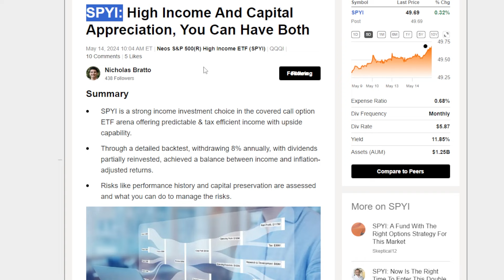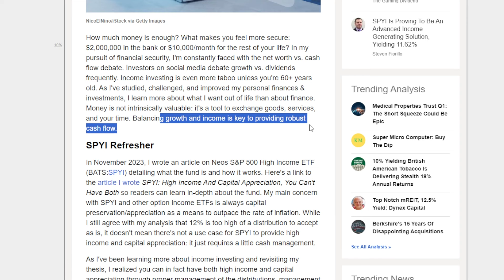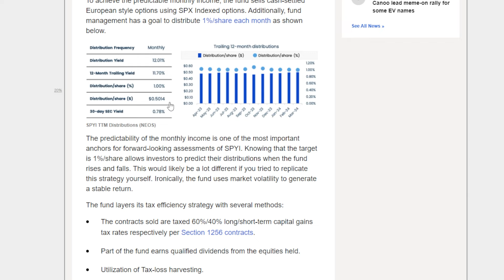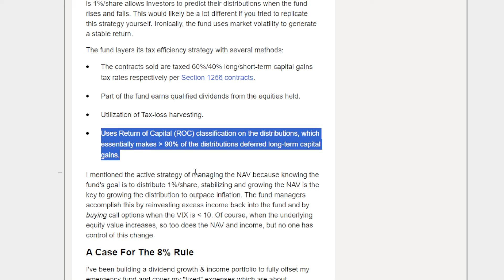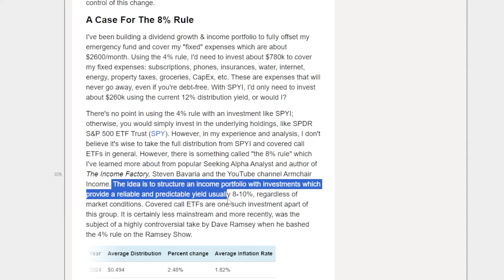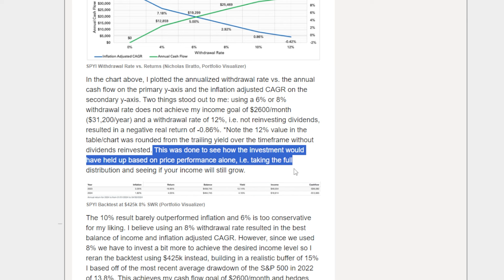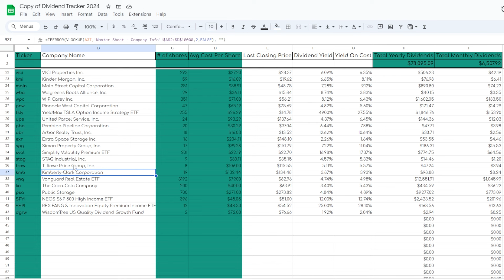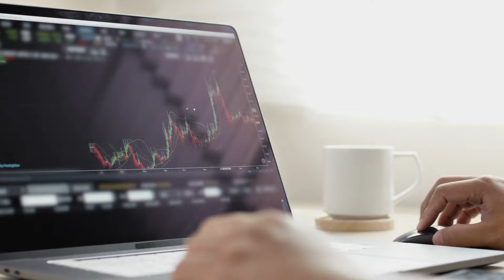Can You RETIRE On ONLY $200K With 12% Yielding SPYI ETF!?